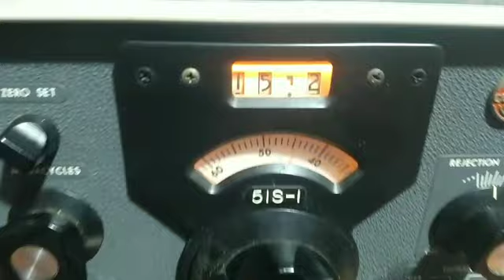15245 kHz R Voice Korea Kujang, PDRK, 2107 UTC, Junho 27 2024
15245 kHz R Voice of Korea. Kujang, PDRK, inglês as 2107 UTC , do dia 27 de junho/24 .Ouvida em Mairiporã SP, Brasil. Testando Receptor Collins 51S-1. Antena KAZ